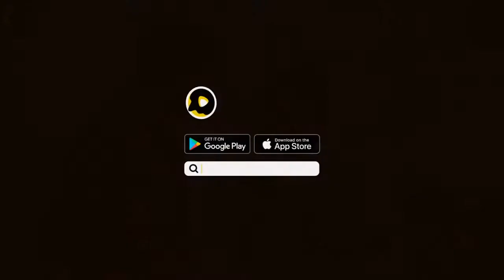Dumb TV Official:Extra Sweet Boy _ Funny Reactions _ Dumb TV 2021